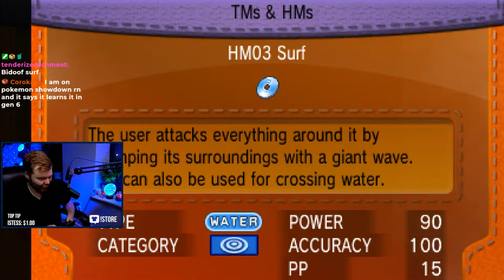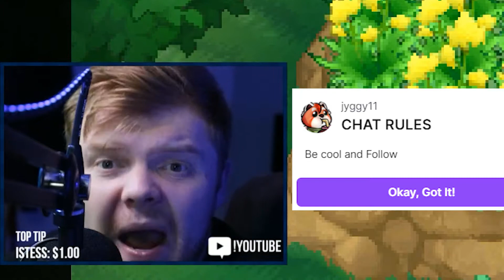This video was SUPPOSED to be FAMILY FRIENDLY!!! | Pokemon: Super Wonderlocke #4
Go follow Mystic!

VGM - 20+ Hours of Twitch safe, Amazing Video game music
Edited by: Techno - @TechnoFinn